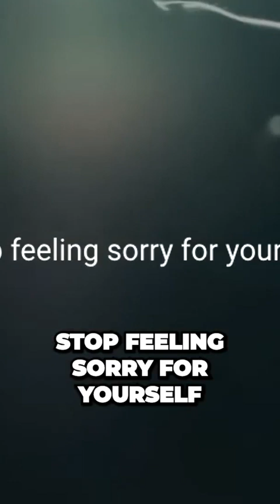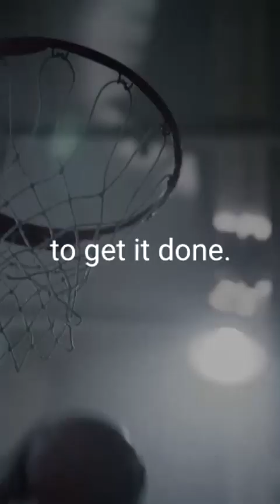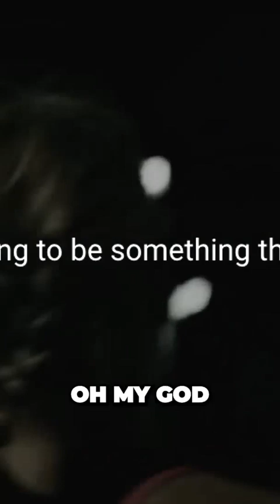The Truth About Excuses What's Really Stopping You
Fuel Your Soul: Unleash Your Inner Drive and Achieve Unstoppable Success! Discover the Power Within You to Crush Your Goals, Surpass Limitations, and Create a Life of Extraordinary Fulfillment. Ignite Your Motivation, Overcome Obstacles, and Rewrite Your Story. Join the Movement of Inspiration and Unleash Your Full Potential Today. Are You Ready to Ignite Your Passion? Do it Now and Embark on an Extraordinary Journey of Personal Growth and Transformation.